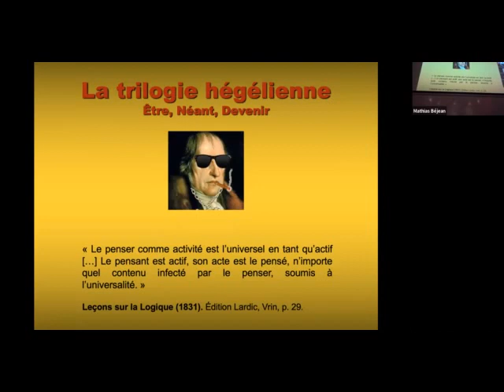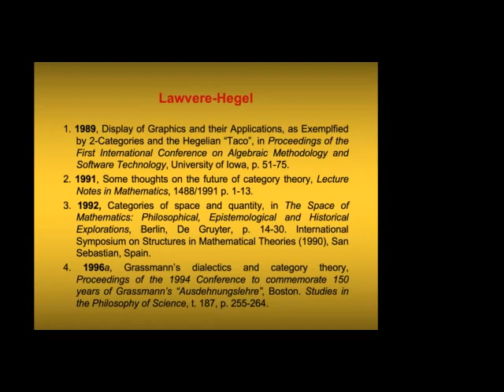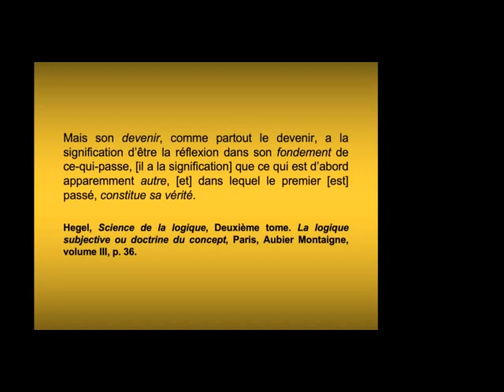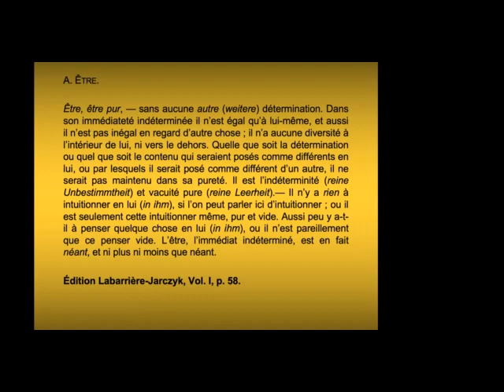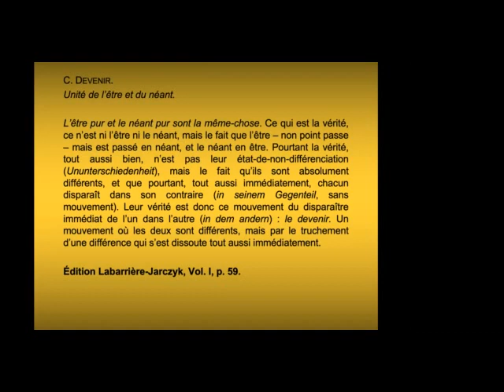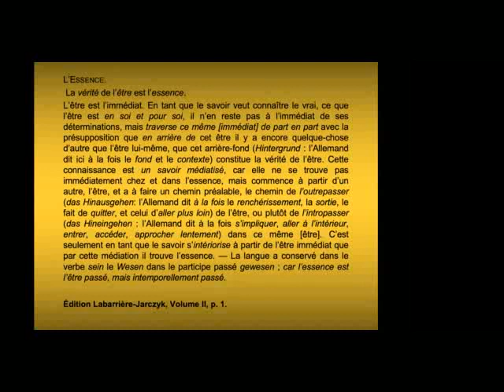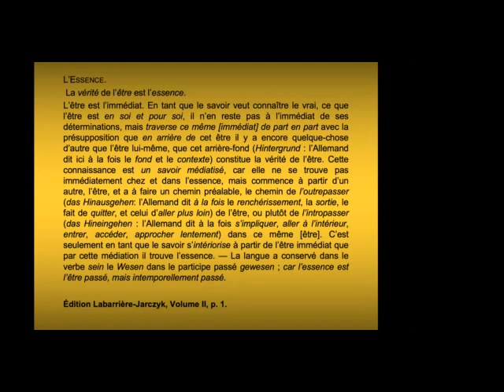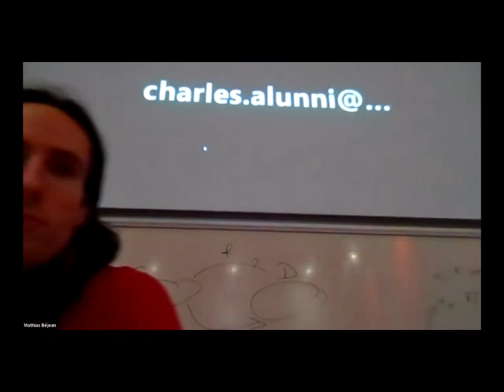Charles Alunni : Être, Néant et Devenir, ou la Science de l’Être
Séminaire mamuphi (9 octobre 2021, Ircam)